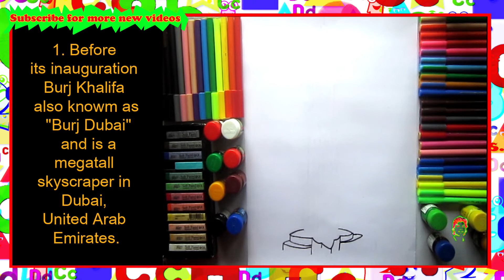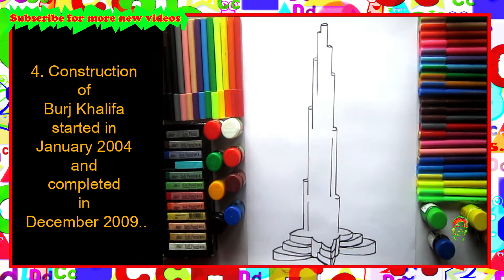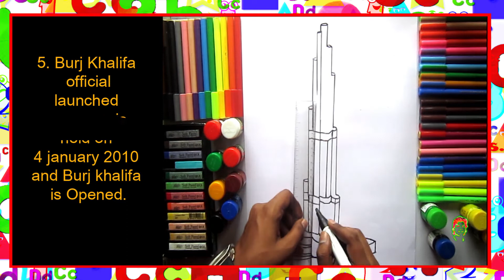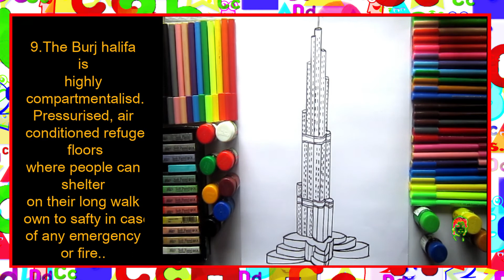Burj Khalifa Dubai - Draw and know more about it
Know about Burj Khalifa tallest building structure in the World.